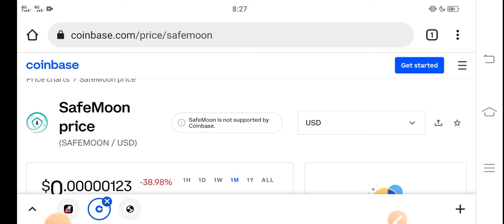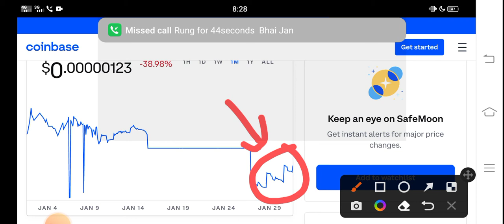Safemoon OMG! Holders || Safemoon Price Prediction! Safemoon Today News